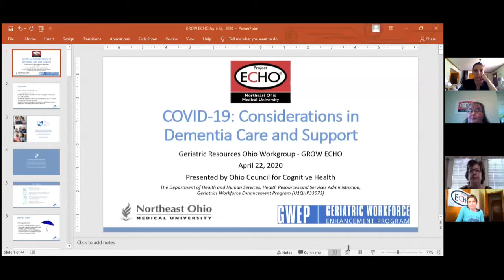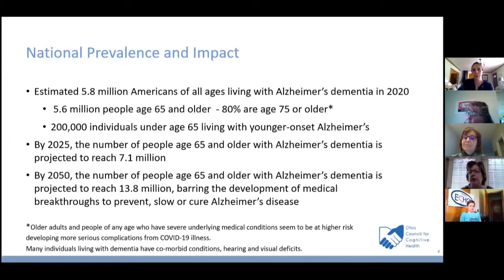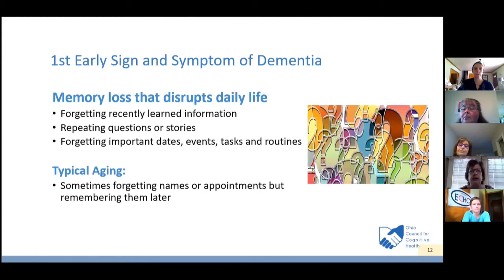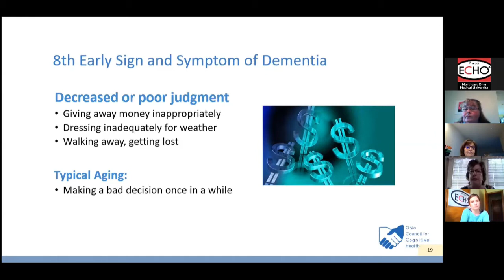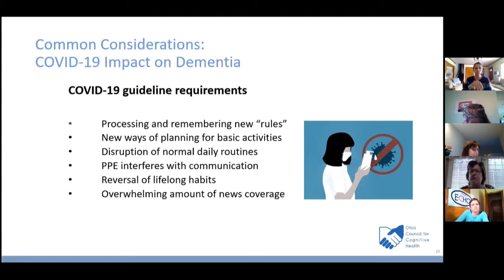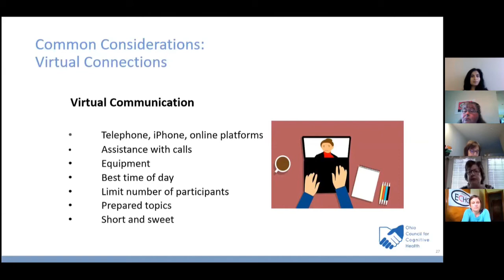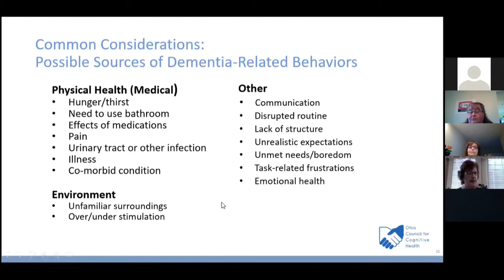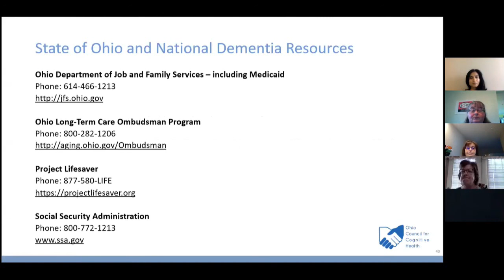COVID 19 Considerations in Dementia Care and Support 4 22 2020 GROW ECHO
Presented by Marty Williman, BSN, RN and Bonnie Burman, ScD, from the Ohio Council on Cognitive Health. Overview of dementia and description of the impact of COVID-19 on care and support of individuals living with dementia and their caregivers in a community-based setting.